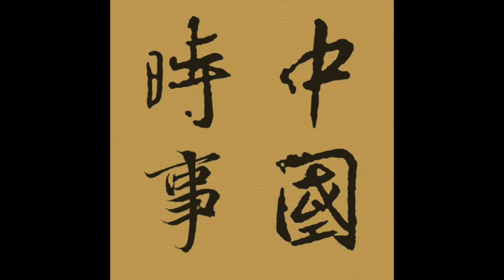2017聖誕特備節目（七）中國職場的high flyer